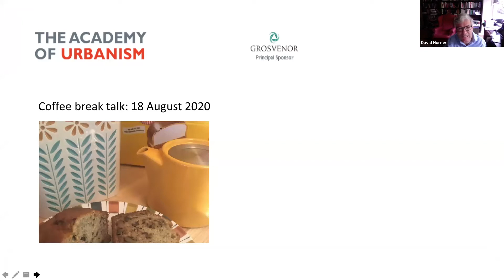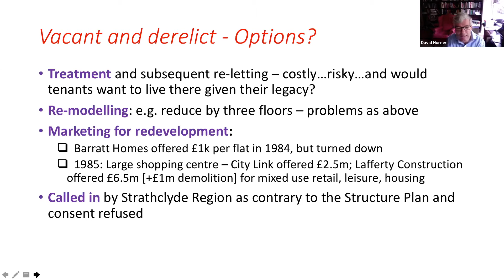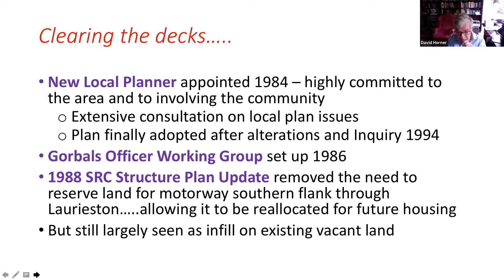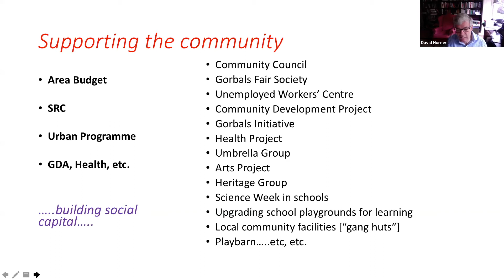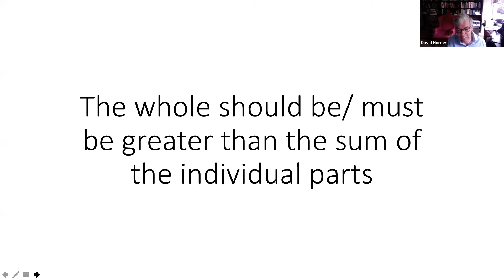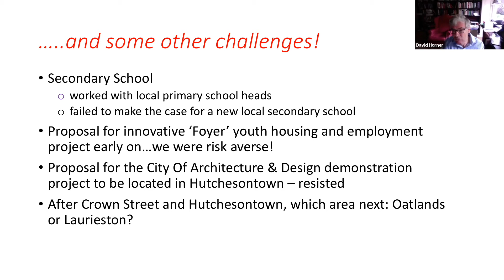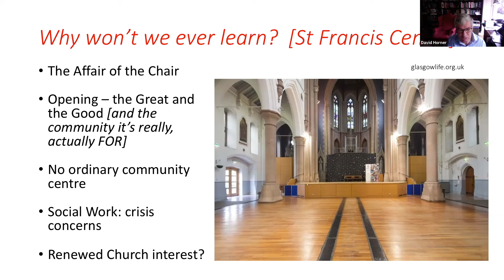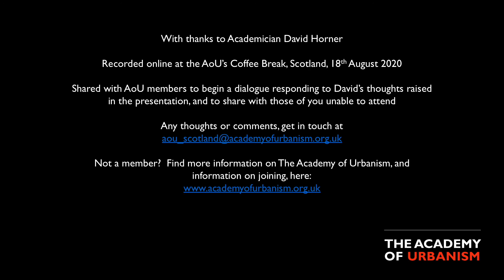How do you deliver complicated regeneration? Reflections on Gorbals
Academician David Horner reflects on his years of experience in Gorbals, Glasgow, asking how we can deliver complicated regeneration.  Recorded online at Scotland's Coffee Break on the 18th August 2020.